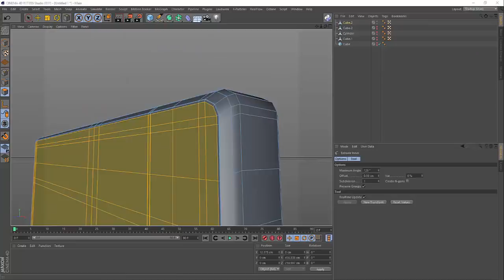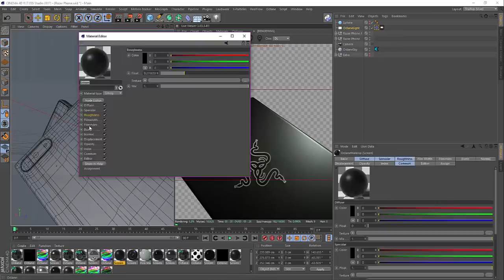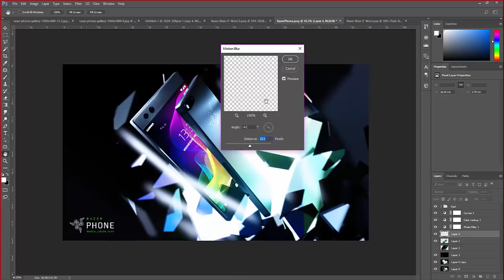Razer Phone Model | Triumph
Song:
-TALKN (Prod. GVBE WXL)